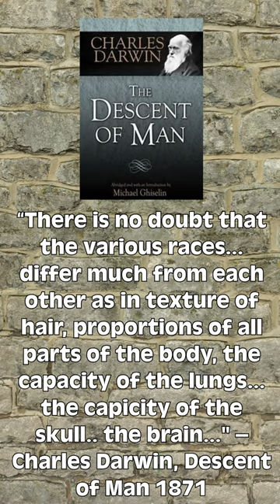Darwin recognized Human variation. Africans Europeans Asians had distinct origins.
Darwin knew variation existed in our species, just like all other animal species.

He observed Tortoises and the Finches in the Galapagos whilst on the voyage of the Beagle.  With the Finches he noticed the variation within their beaks in the different islands.  Why should that be any different from Humans on various continents?

. And now 180 years later he has been vindicated.

Africans have up to 19% archaic ghost species DNA admixture according to a UCLA genetics study in 2019. Svante Paabo discovered Neanderthal DNA in modern Europeans in 2010.  A year later Johannes Krause confirmed up to 5% Denisovan DNA in the genome of Asians and Melanesians.

We are not the same. We are entirely different subspecies of modern Homo sapiens.